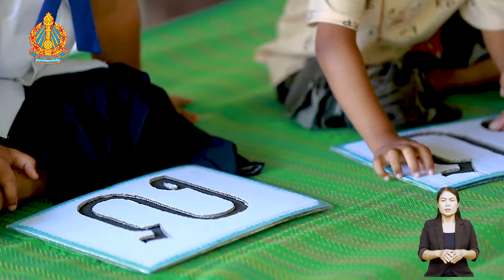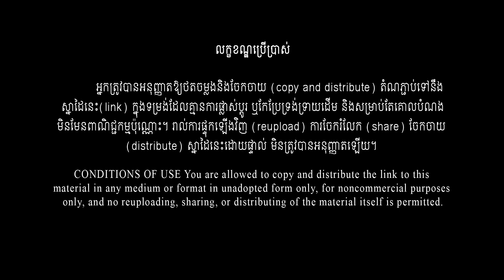វីដេអូល្បែងសិក្សាអប់រំបរិយាបន្ន៖ ល្បែង អក្សរគ្រើម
បង្រៀនដោយ៖ អ្នកស្រី ញ៉ឺប សុខា
មកពីខេត្តតាកែវ